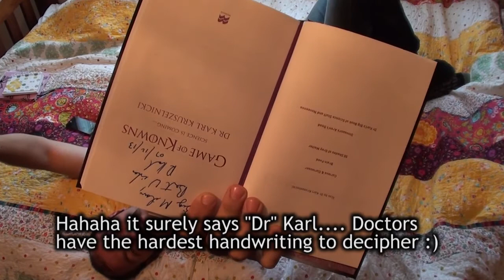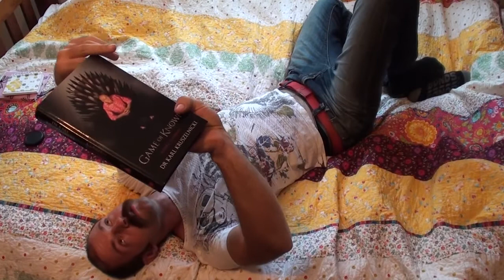You're bad, really really bad!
In this video I dish out some good old-fashioned, insulting, condescending advice :)

Paraphrased to my liking from Dr Karl's book "Game of Knowns":

Incompetence robs you of your ability to realise that very Incompetence.